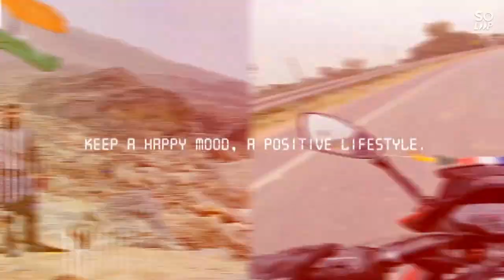Purulia To Kolkata Via Belpahari | Petrol Lene Jharkhand😊 |Ep-3| Khandarani Lake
To Friends ♥️♥️
Ye Ajodhya Trip ka Last video hai.🙂
I hope aapko accha laga hoga..
Ye wali Route i.e. Purulia to Kolkata via Belpahari hokar is one of the best route..aapko scenic beauty dekhne ko milega 😊😊
Do try this route once if you are planning to travel from Kolkata..
Home Stay- Aranyak Home Stay
Codt- 1100/hd including 4 times meal..
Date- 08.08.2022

My bike- Bajaj Pulsar F250
My Helmet- 1.STUDDS THUNDER D3:
My Guards
My Phone
My Action Camera- Go Pro Hero 9
My Jacket- Rynox® Urban-X Motorcycle Sports Riding Jacket
My Gloves- Solace Airdrift Urban